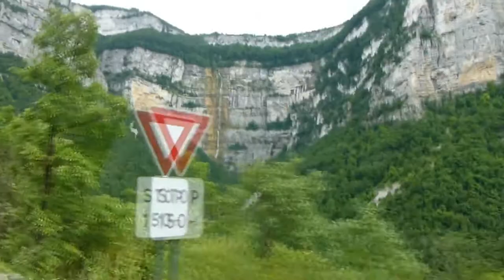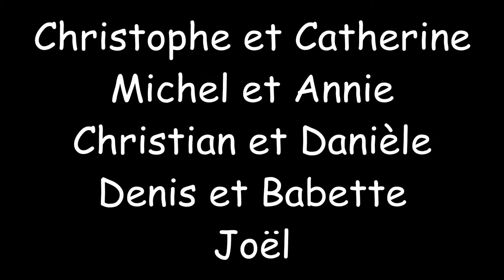Vercors 2014 Part 04